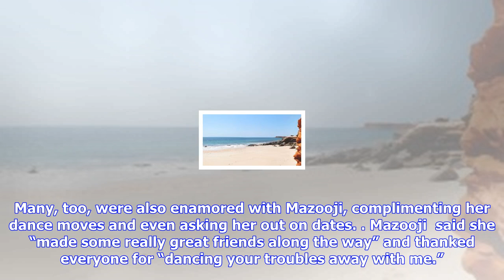Breaking News | Woman stranded at charlotte airport turns layover into dance party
Woman stranded at charlotte airport turns layover into dance party

Next time you find yourself stuck in airport, instead of getting upset, take a cue from YouTuber Mah...